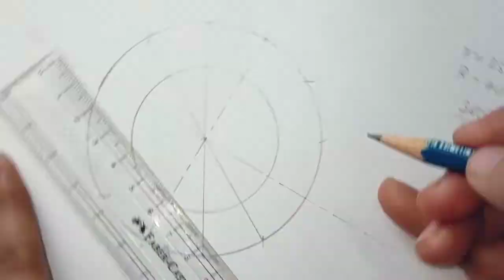How to draw an Ellipse / Engineering Drawing / Diploma Online Classes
Welcome to Diploma Online Classes